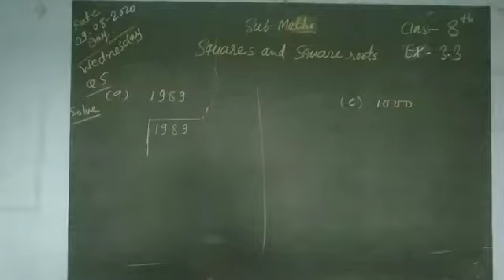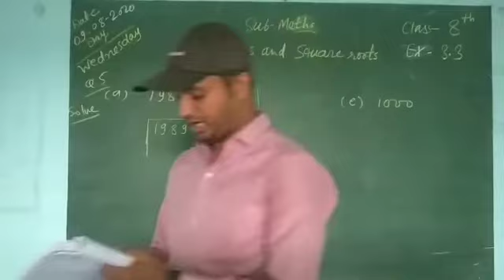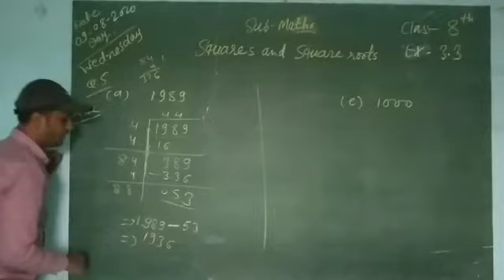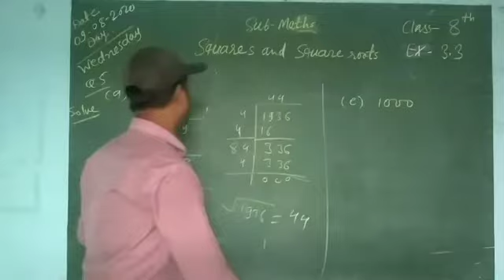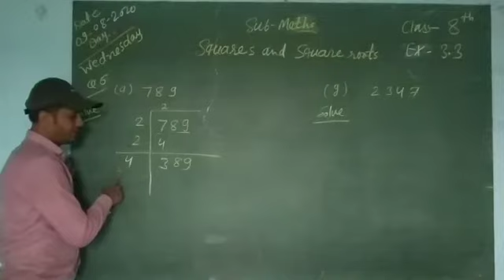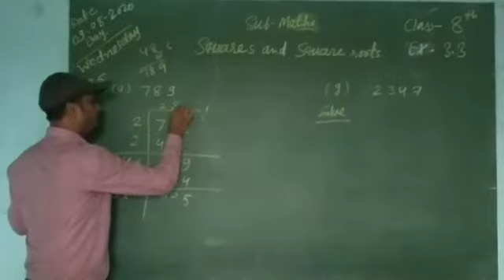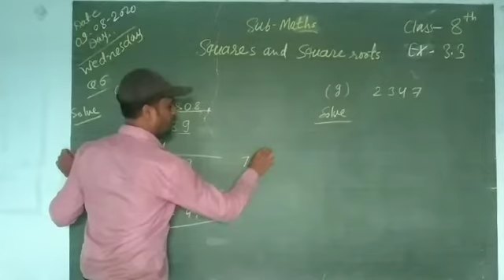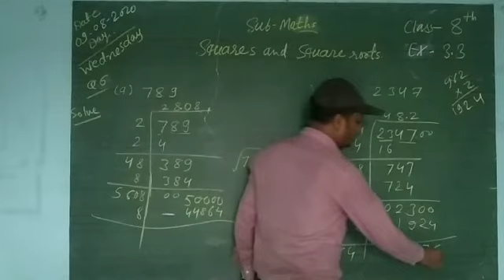Squares and Square roots class -8